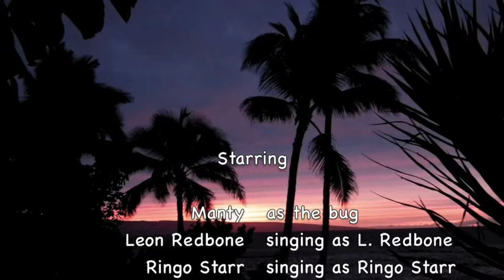Praying Mantis of Maui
Maui has a few praying mantis - well, considering the females gobble up the males, there could be more. They do a wonderful dance and they can rotate their heads almost full circle. Photographed December 2010,